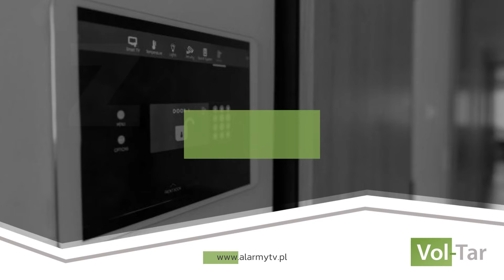Montaż systemów alarmowych Tarnowiec Vol-Tar Krzysztof Gajda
MontażSystemówAlarmowych zapewnia firma Vol-Tar z Tarnowca, w województwie małopolskim. Na rynku działa ona od 1992 roku. Właścicielem jest Krzysztof Gajda.

Firma zajmuje się montażem systemów alarmowych, przeciwpożarowych i oddymiania. Zakłada kamery przemysłowe, domofony i wideodomofony, a także systemy kontroli dostępu. Dodatkowo Vol-Tar montuje napędy bram.

W ofercie można znaleźć też instalację kamer analogowych i cyfrowych w systemach IP, HD, SDI, CVI i AHD.

Vol-Tar oferuje produkty solidne i niezawodne, pochodzące od renomowanych producentów polskich i zagranicznych.

Zapraszamy.